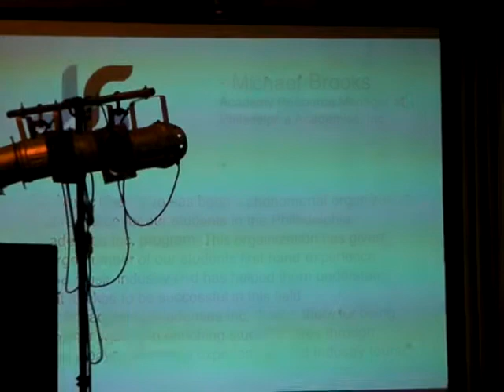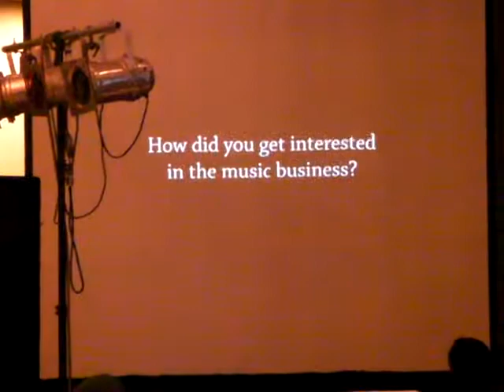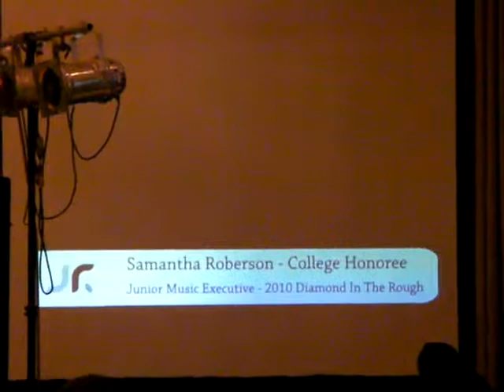DIAMOND IN THE RUFF INFO 2.MP4